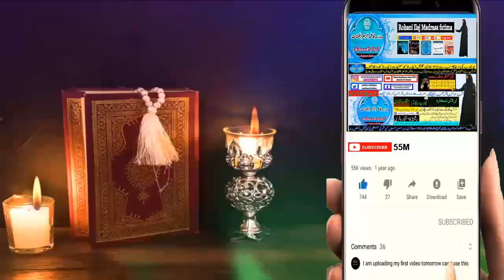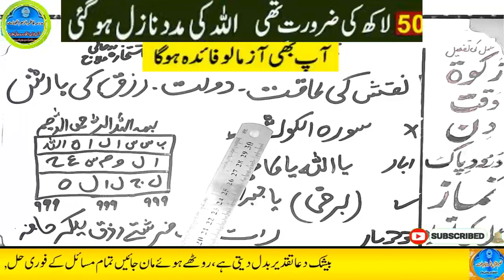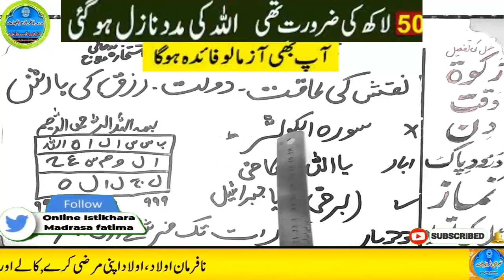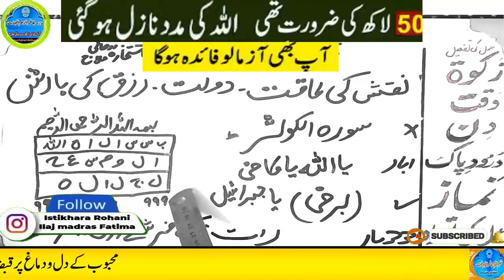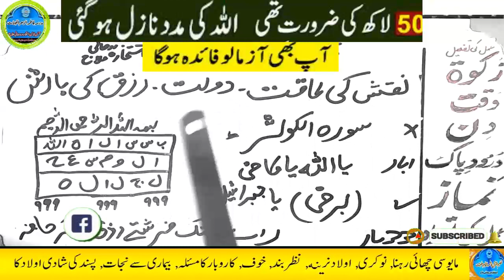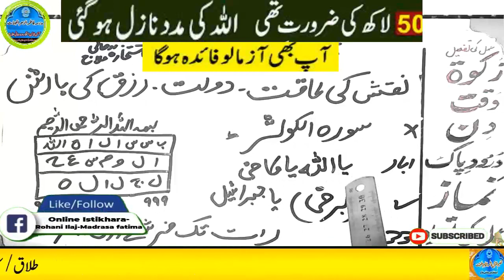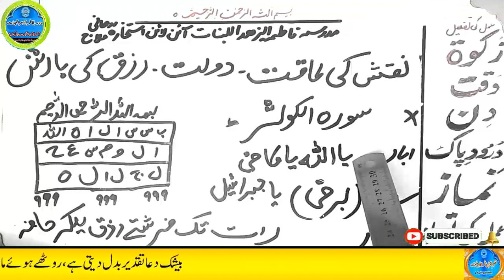Amir hone ka wazifa, daulat ka wazifa, rizq ka wazifa, wazifa for money, jab, pari, mokil ka amal